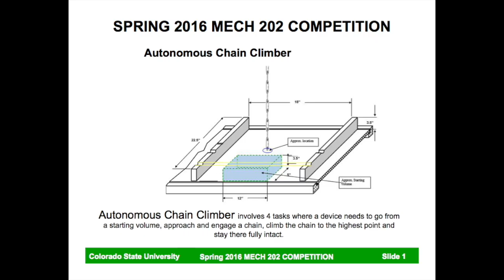CSU Spring2016 Part3